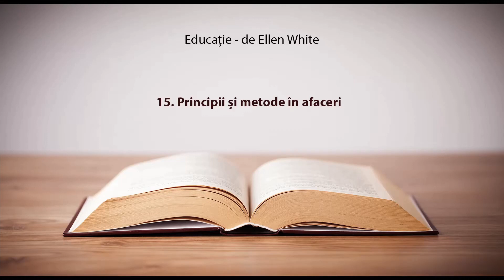15. Principii și metode în afaceri - Cartea Educație - Ellen White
Daca ți-a plăcut acest video te invit să te abonezi și dai share mai departe!

🙏Ecl 11:1 “Aruncă-ți pâinea pe ape și, după multă vreme, o vei găsi iarăși!”